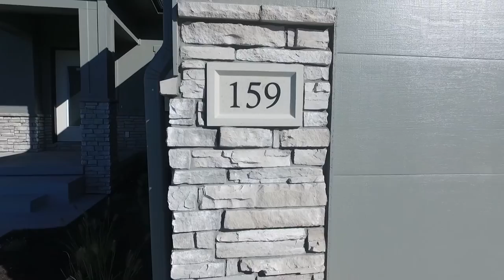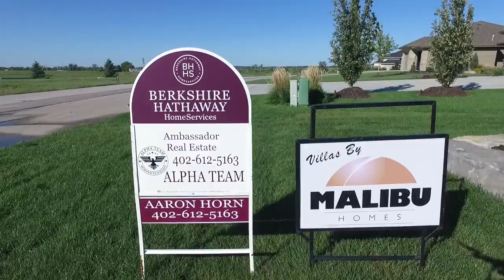159 S 243 ST Waterloo, NE 68069 - Malibu Homes Villa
Malibu homes is always innovating and this gorgeous lake community is no exception! This brand new Villa features a wide open floor plan with top of the line finishes. Some features include: walk-in pantry, a covered deck and patio. Complete with a trending stand up conversational bar in the rec room. The master bath features a deep soaker tub to wash your cares away and a huge walk in closet and shower! This beautiful custom home backs to certified wetlands ensuring your neighbor free.